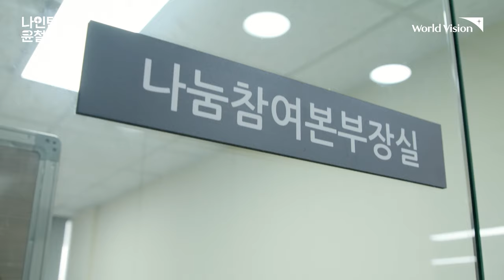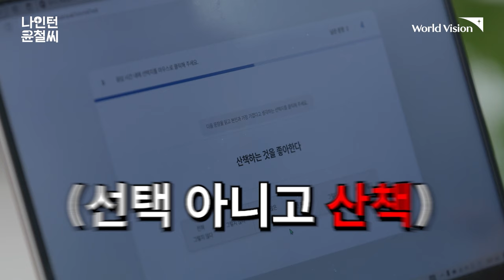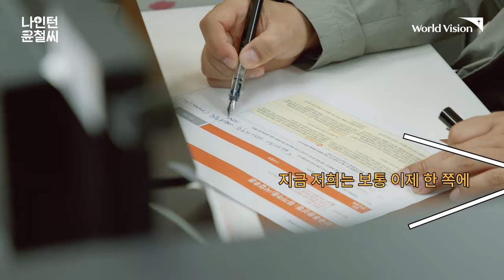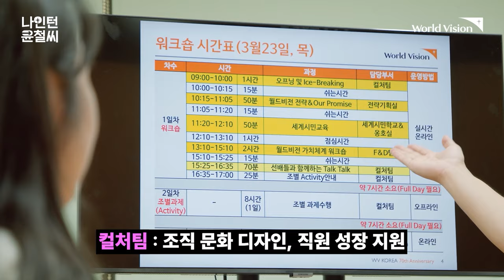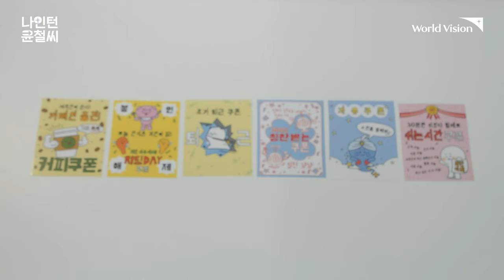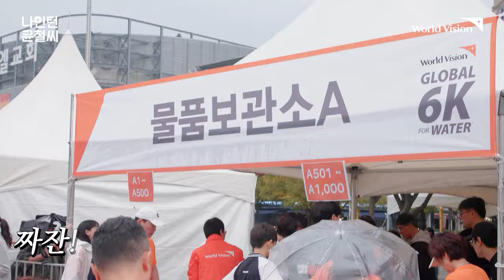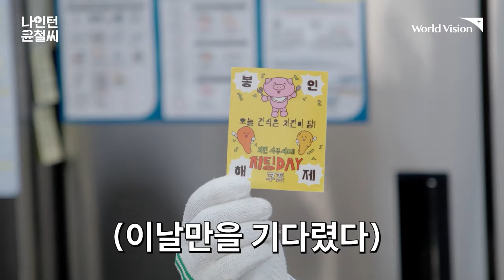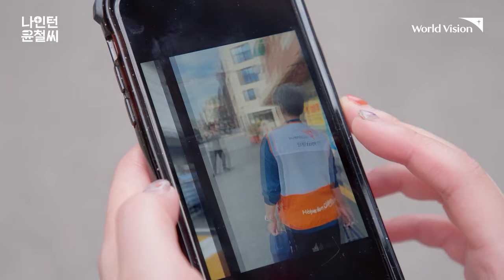🔥잠자기 전 클릭 금지🔥🎬영화 인턴_현실.ver 경력 28년차 인턴의 우당탕 회사 라이프💥 | 나인턴윤철씨 몰아보기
시리즈 정주행 못 끝내는 사람🙋‍♀️
남들 다 보는 영상은 지겨운 사람🙋‍♂️
모두 여기 주목!!

한 번도 안 본 사람은 있어도
한 번만 본 사람은 없다는
[나인턴윤철씨🧓]가
몰아보기 편으로 돌아왔다🎉

전 세대 취향 저격 웃음벨🔔 유머부터
대문자 T도 눈물💦나게 하는 감동까지!

다가오는 설 연휴, 나인턴의 매력에 흠-뻑 빠져보세요🧡